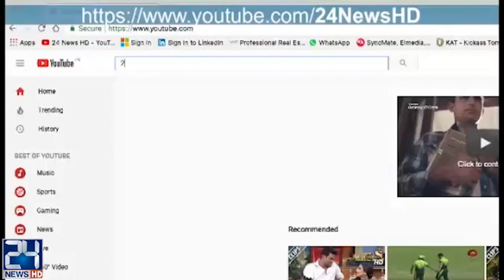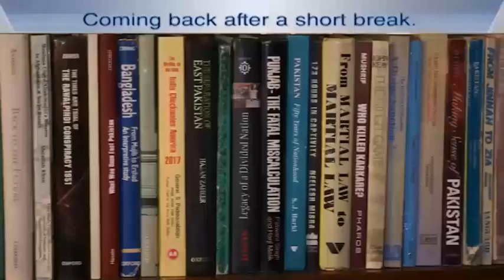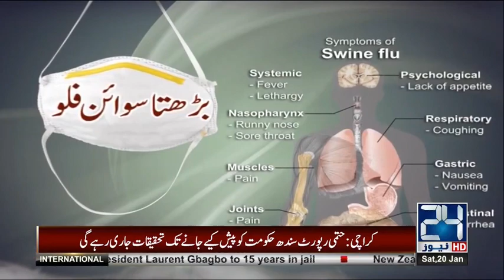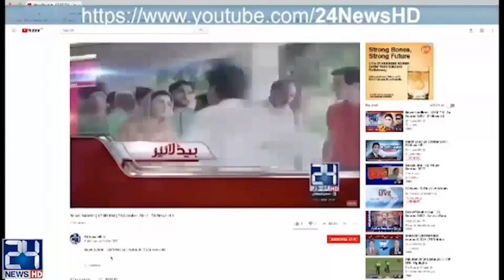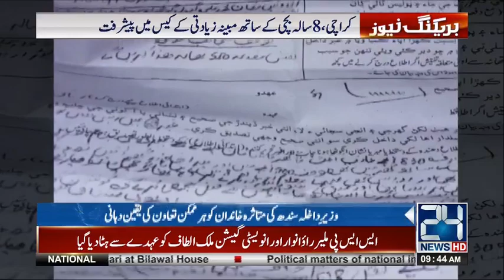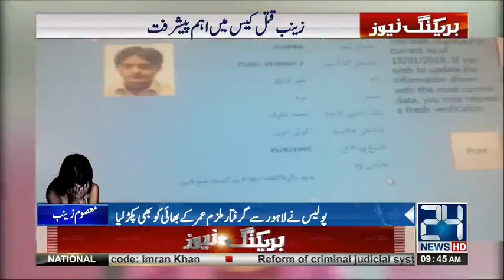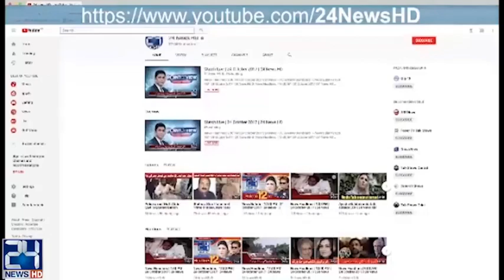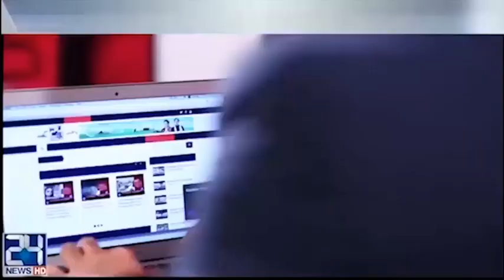News Bulletin | 9:00 AM | 20 January HD | 24 News HD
24 News HD is one of the leading news channels of Pakistan bringing you the latest current affairs from Pakistan and around the world.